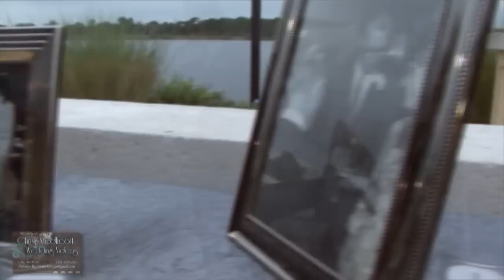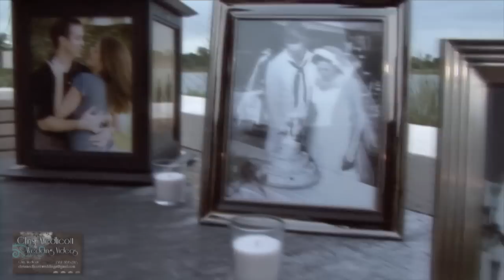Dan and Monica Russell Wedding Trailer